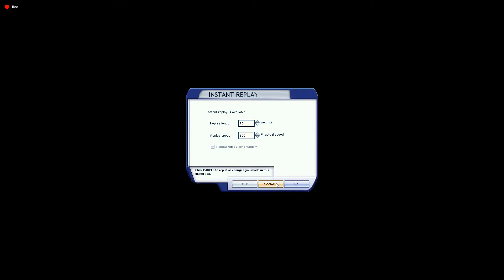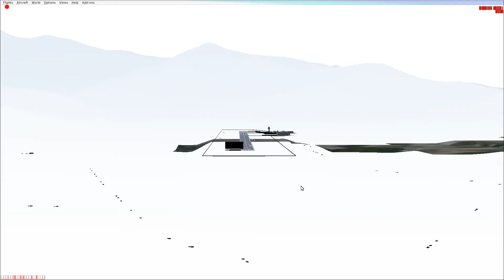Atterrissage Aéroport Calvi Robin DR400 FSX